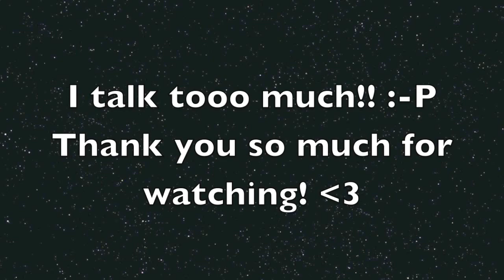Fall BOOTS!! + some news :-)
Hey guys! I ramble super long in this one, but I picked up 3 pairs of fall boots and had to share with you!

I have another pair of boots that are TO DIE FOR that just came in, I will show you in my october favorites video next ;-)

 Instagram us! : AshtonsCloset & Amberscloset